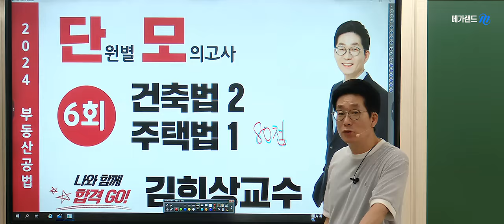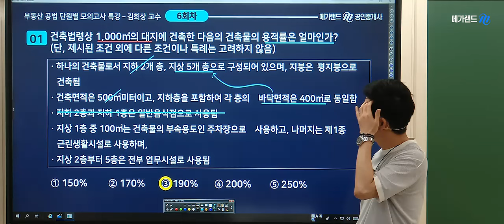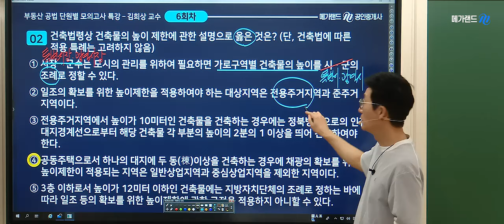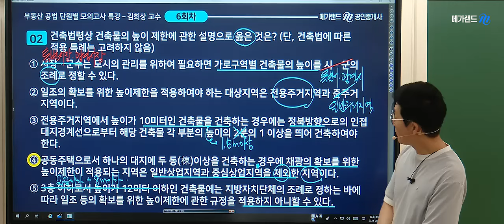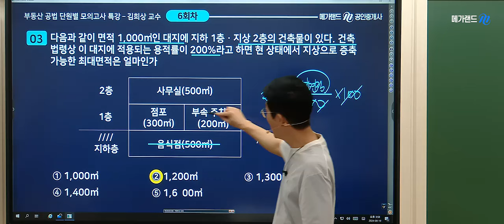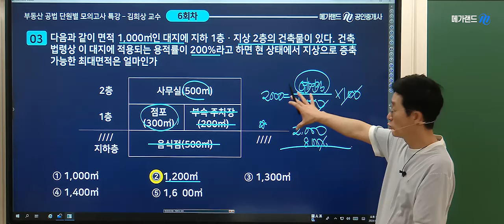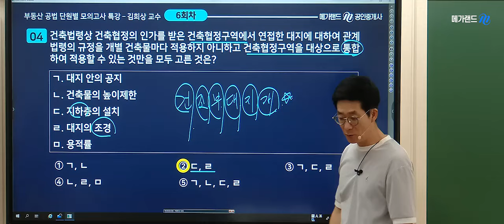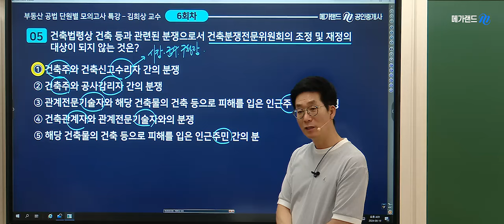[공인중개사학원 김포중앙]❤️합격의 기술! 단원별 모의고사 특강으로 합격Go! ➡️김희상 공법 -건축법 💚김희상공법 족집게100선특강-9월1일(일) 더보기 ▼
💠합격을위한 마지막STEP! 김희상교수님 족집게100선 일정 보기

💠합격을위한 마지막STEP! 김희상교수님 마무리특강 보기